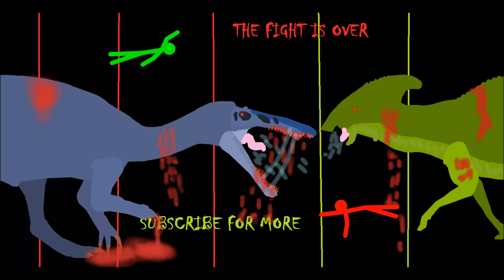Para67 outro (better music)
I just found awesome music of Godzilla VFX Showreel! But i dont know whats the music.

Sucho by:GrGun

Para by:Eaglenz

Stickmen by:you know who made it.

Background, Blood and Saliva:made by me, The blood and saliva effects are made with paint.net